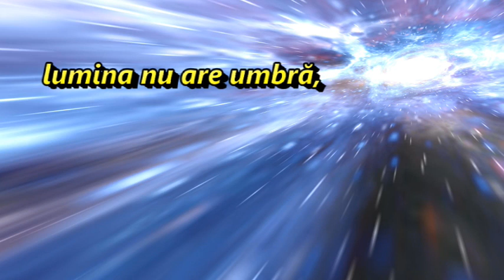Lumina nu are umbră